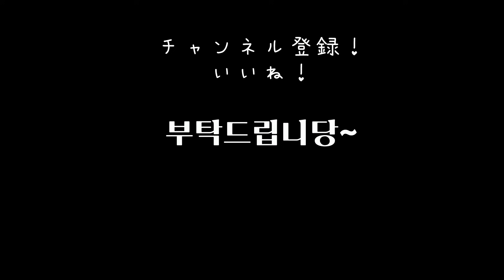[한일부부/국제커플]한일커플인데 제주도에 산다? 젊은 나이에 새로운 삶을 시작한 제주커플입니다!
済州島でNew Lifeを始めた済州カップルです！
제주도에서 New Life를 시작한 제주커플입니다!

面白い動画を探してきます！
재밌는 영상으로 꾸준히 찾아오겠습니다!

これからも済州島での情報をあげていくので見てください~~
앞으로 지켜봐주시고 잘부탁드려용~!!